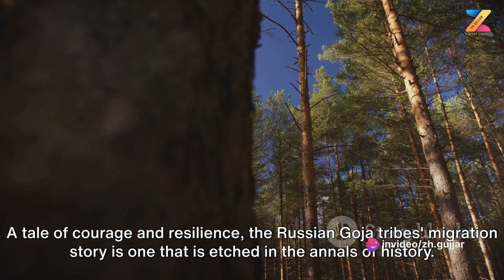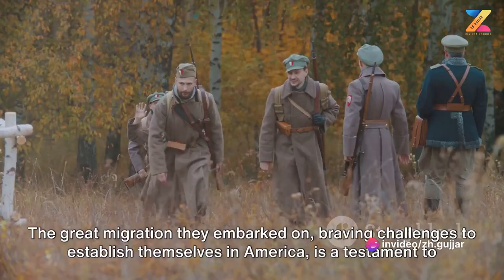The Great Migration Russian Gojar Tribe's American Odyssey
how russian gojar tribes migrated to america and what is the relation between russian gojar and indian sub continent gujjar tribes